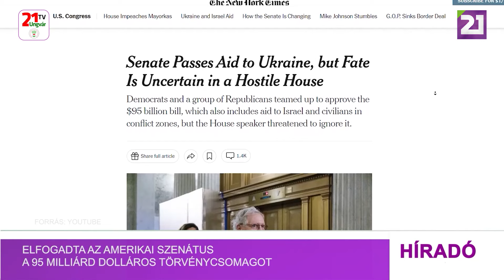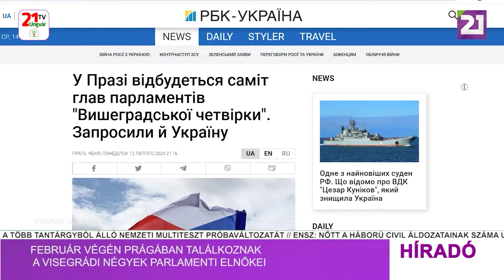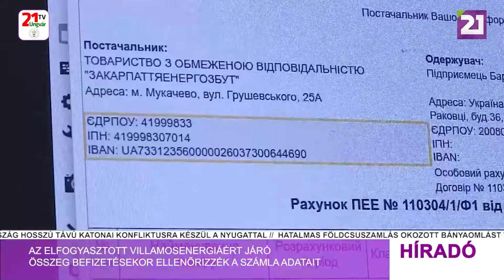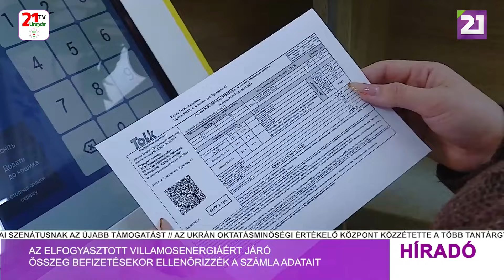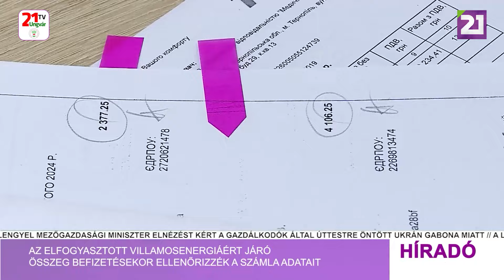Híradó (2024.02.14) Esti hírek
- Elfogadta az amerikai szenátus a 95 milliárd dolláros törvénycsomagot
- Február végén Prágában találkoznak a visegrádi négyek parlamenti elnökei
- Oroszország az EBESZ parlamenti közgyűléséből való kilépését tervezi
- ENSZ: nőtt a háború civil áldozatainak száma
- Eurostat: Európában több mint 4 millió ukrán kapott ideiglenes védelmi státuszt
- Szirszkij és Umerov a frontra látogatott
- Smihal: az ukrán drónok fél év alatt több mint 14 000 ellenséges célpontot találtak el
- Szirszkij: új szakaszába lép a háború
- Smihal megnevezte az állam fő prioritásait 2024-ben
- A nyíregyházi MCC-ben léptek fel a beregszászi színészek
- Házaspárok hete- mozi est a KMNE-ben
- Az elfogyasztott villamosenergiáért járó összeg befizetésekor ellenőrizzék a számla adatait